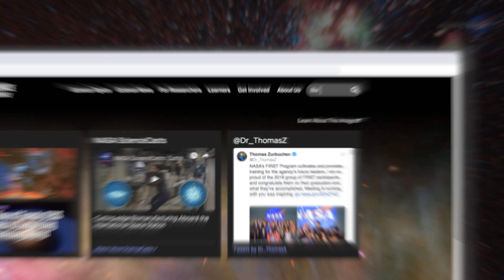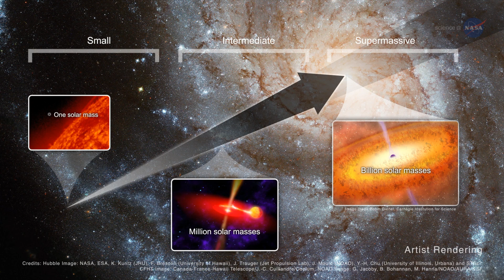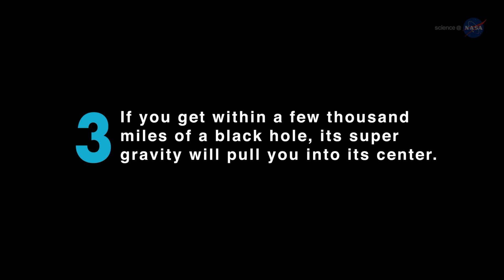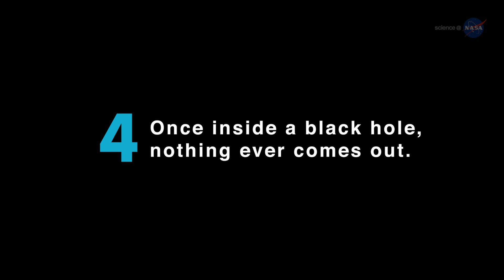Black Holes: Separating Science Fiction from Science Fact | NASA Reveals the Truth.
🌌✨ Shedding Light on Black Holes: Myths vs. Reality 🌠🌀

Black holes are some of the universe's most mysterious objects—but how much do we really know? 🚀 Join us as we bust the biggest myths about black holes: Are they truly black? Do they suck in everything nearby? Can anything escape their grasp? From the glowing accretion disks captured by NASA's Event Horizon Telescope to Hawking radiation escaping these cosmic giants, discover what's fact and what's fiction about these fascinating celestial wonders. 🔭🌟

 Wormhole to Cosmos